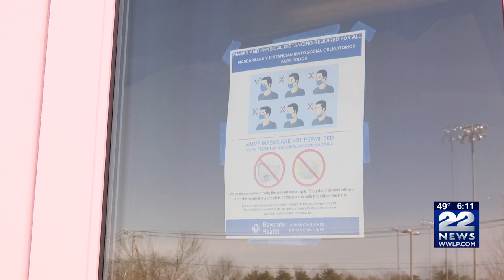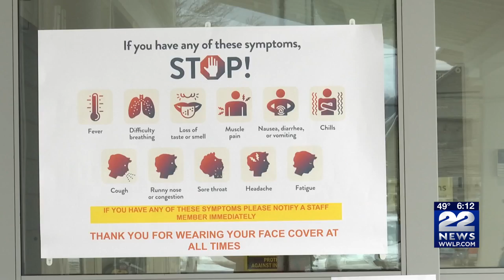Greenfield schools in person learning